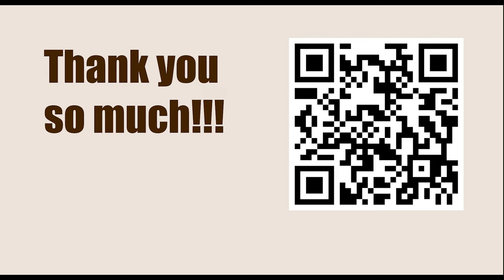Game 26 || Szabo vs Euwe, 1946 || GARY KASPAROV on My Great Predecessors - Part II